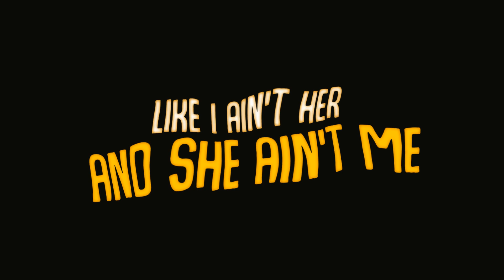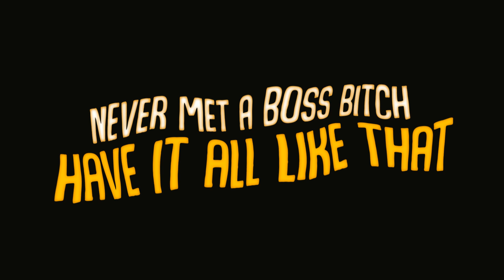Wyatt Starks - I Just Fell In Love With a Stranger (lyrics)